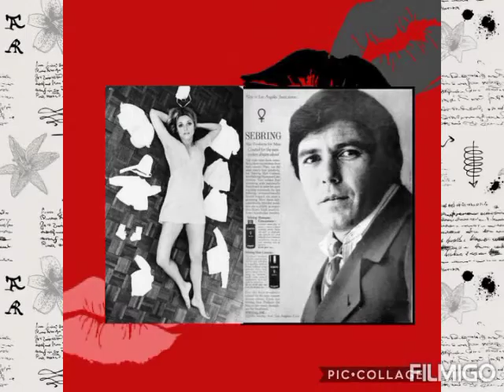A Jay Sebring & Sharon Tate Together For Eternity Tribute!!! 😇❤️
The video above is a tribute for Jay Sebring & Sharon Marie Tate. They both were beyond beautiful inside & out while here on this earth for the short time they lived, but they were even more beautiful while together!!! 😊❤️ Now they both are beautiful angels flying high together for all of eternity!!! 😇❤️ RIP ⚰️ you more than amazing souls! You two will never be forgotten, but always remembered, loved so very dearly & missed so very badly every day!!! ❤️

P.S, I made my video with Filmigo & the pics are from Google! I hope you really enjoy this tribute of Jay & Sharon together! I truly believe that Jay & Sharon should have never separated, but got married instead & I truly believe that the baby was Jay's! Anyway, have a joyous day filled with an over abundance of love & please let me know what you think of my video!? 😊